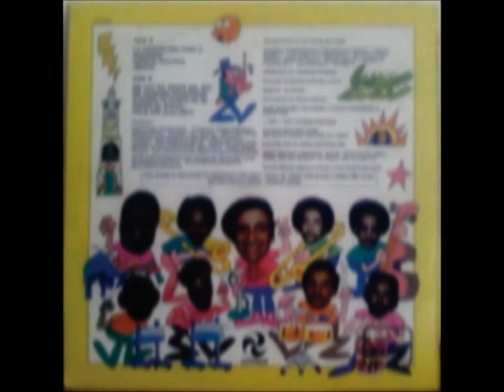Cuando te fuiste de mi-Frankie Dante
Frankie Dante & His Orchestra Flamboyan "Los Salseros de Acero" (1976)